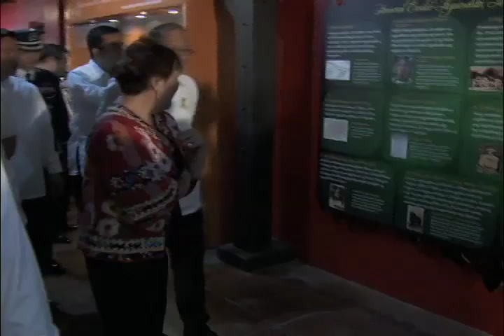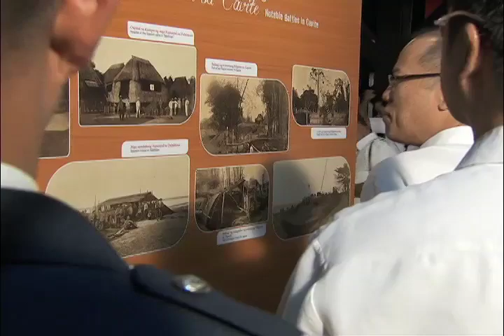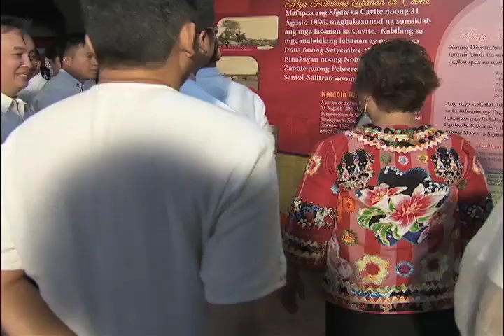Pagbubukas ng Museo ni Emilio Aguinaldo 3/20/2015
Emilio Aguinaldo Shrine, Kawit, Cavite
20 March 2015

President Benigno S. Aquino III graced the opening of the Museo ni Emilio Aguinaldo in Kawit, Cavite where he led the flag raising ceremony and the wreath-laying at the tomb of the first Philippine Republic President General Emilio Aguinaldo. He was joined by the National Historical Commission of the Philippines (NHCP) Chairperson Maria Serena Diokno, Transportation and Communications Secretary Joseph Emilio Abaya, Cavite District 1 Representative Francis Gerald Abaya and NHCP Executive Director Ludovico Badoy.

Before entering the museum, President Aquino passed by the new e-learning room that showcases computer units with interactive history lessons. He then received a replica of the “vara de mando” or cane of command that symbolizes Gen Aguinaldo’s authority as the capitan municipal or gobernadorcillo of Cavite El Viejo, the old name of Kawit. After which, he put the cane in a special casing which signaled the formal inauguration of the museum and started the tour.

The Emilio Aguinaldo Shrine stands in a 5,000-kilometer lot and is a two-storey house. At the ground floor where the museum is located, there is an exhibit area where the artifacts, photographs and dioramas on the province of Cavite and its role as the “cradle of the revolution” are located. There is also a mini bowling alley and an indoor swimming pool.

At the second floor, there is the dining room, the sala, the main bedroom and the family wing where the bedrooms of Gen Aguinaldo’s daughters are located. One of the main attractions of the house is the balcony where the Philippine flag was waived during the declaration of the Philippine independence on June 12, 1898.